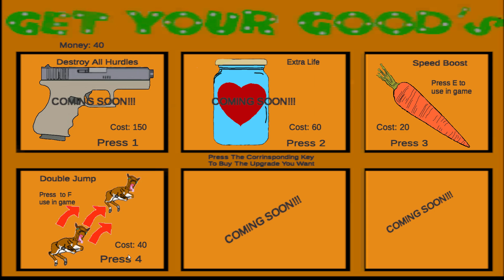Flappy Horse | Gameplay PC | Steam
This is a game where you guide this crazy looking horse through hurdles to try and gain the best score you can! As you Flap through the game you collect sugar cubes which you use in the shop to buy upgrades to get even better scores an even more sugar cubes.